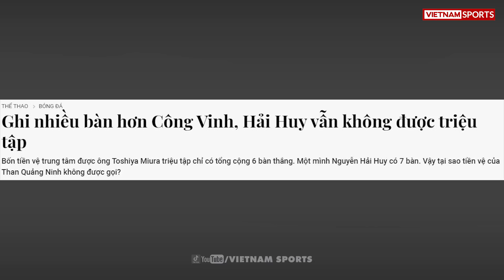Danh sách ĐTVN: Chờ những luồng gió mới từ cầu thủ mới